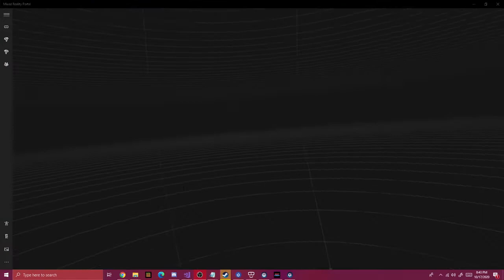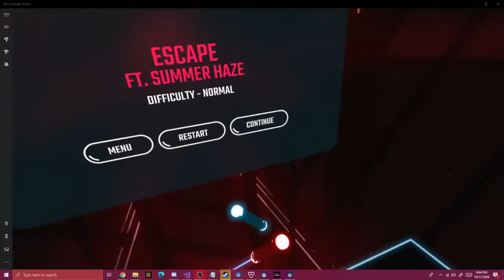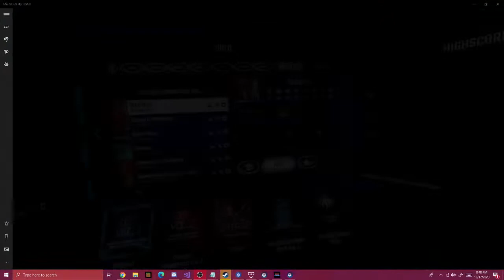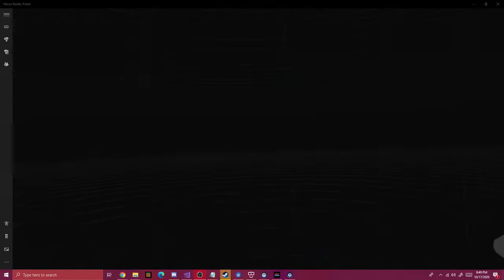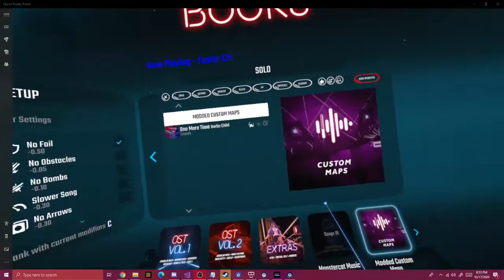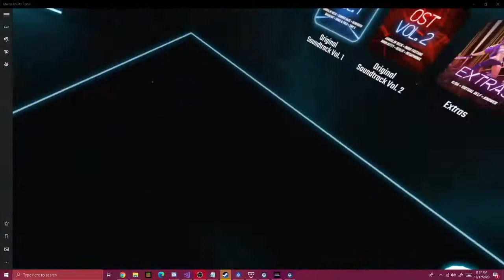Beat Saber Gameplay